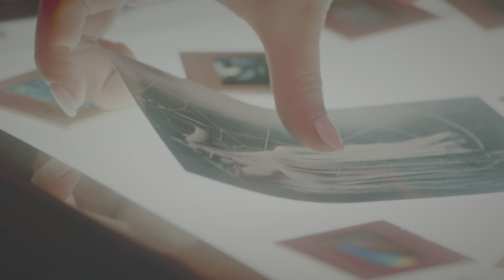Dreamcatcher (드림캐쳐) - YOU AND I {4K HDR MV}